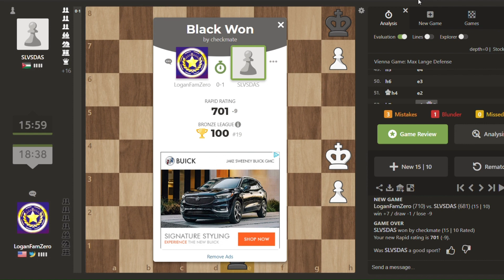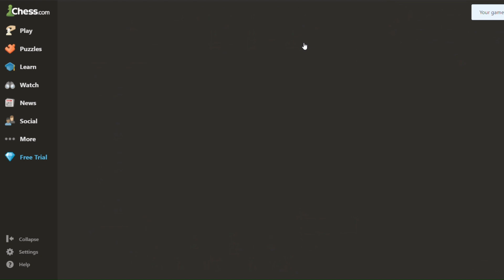Chess #4 (+ 4 player)